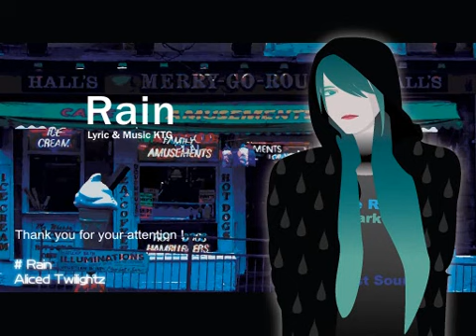Hatsune Miku - Rain [Original]